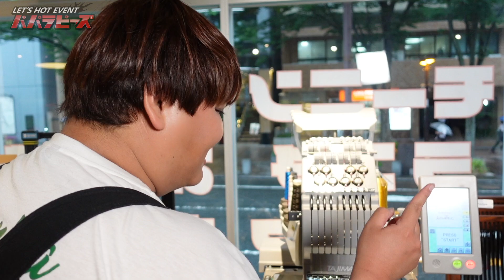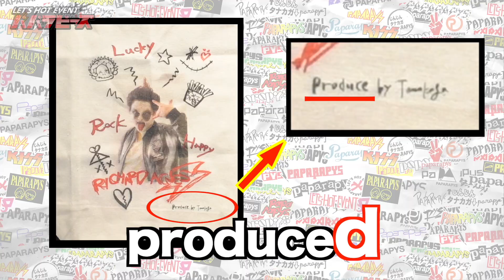相方に心を込めてプレゼントを贈る…予想外の展開に！？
【LET'S HOT EVENT パパラピーズ】
毎週深夜1時29分〜放送

地上波は愛知・岐阜・三重のみ放送となります！
東海エリア以外にお住まいの方は 見逃し配信を
このYouTubeチャンネルでご覧いただけます✨

この番組では、東海エリアを中心に開催される
”激アツ”なイベントの魅力を
パパラピーズが全力の体当たりロケでお伝えします📡

SNSでロケの模様を発信中！